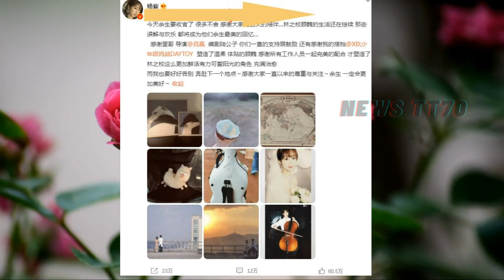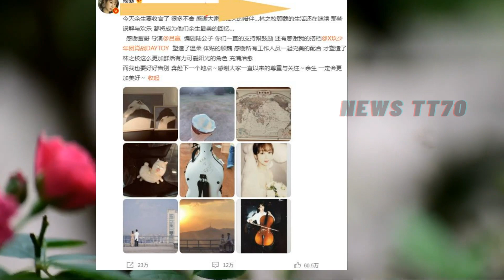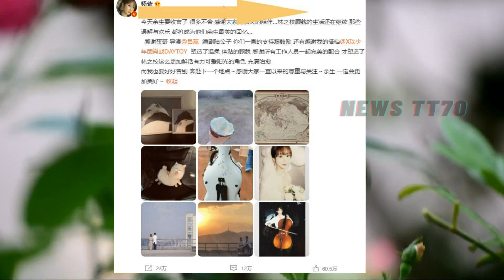ENG SUB - 杨紫 发文告别《余生》，与肖战互动，杨紫 造型终于成功一回，杨紫《长相思》路透来了！ 【NEWS TT7004月7日】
杨紫 发文告别《余生》，与#肖战 互动，杨紫 造型终于成功一回，杨紫《长相思》路透来了！